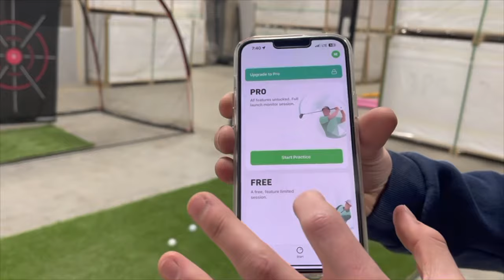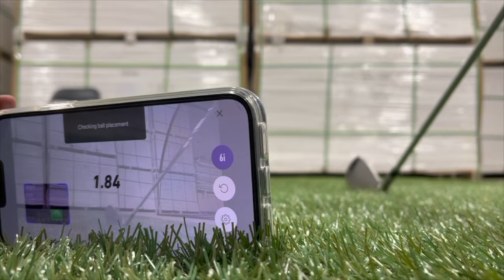HOW TO BUILD A DIY GOLF SIMULATOR ... on a budget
GIMME GOLF